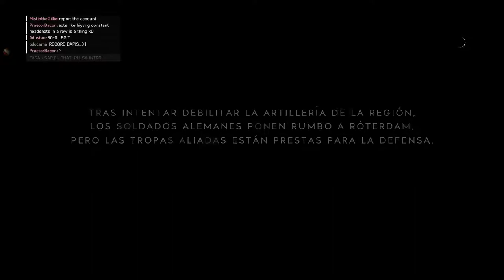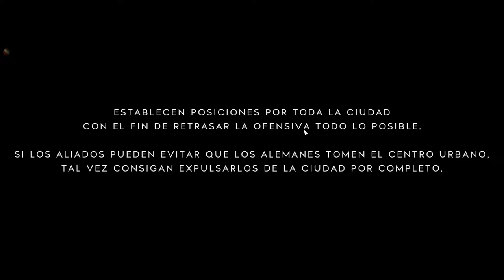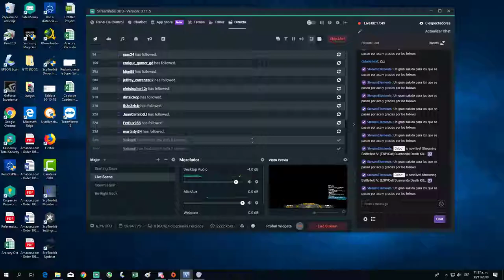Report Battlefield V 2018 11 30 Hack Bapis_01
Hack AIMBOT KILL